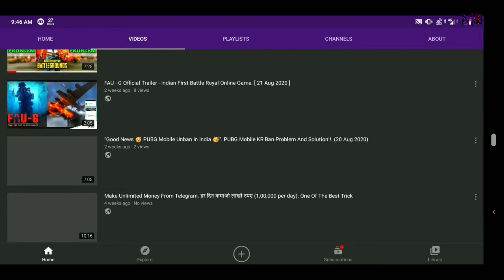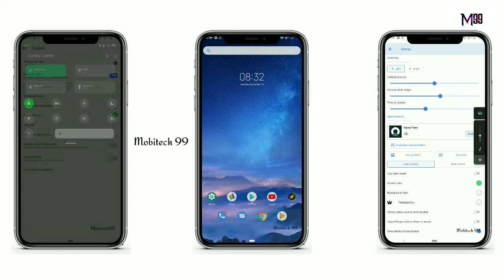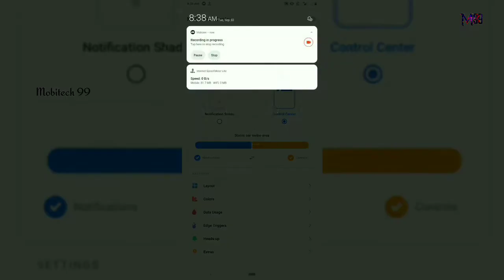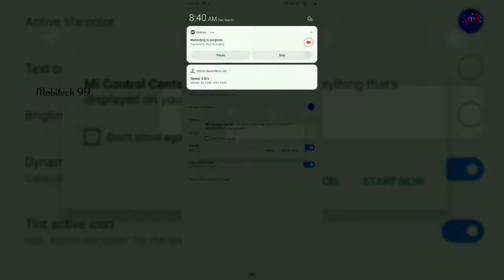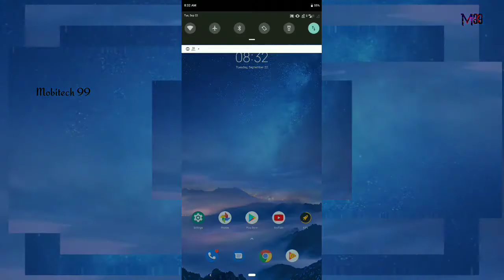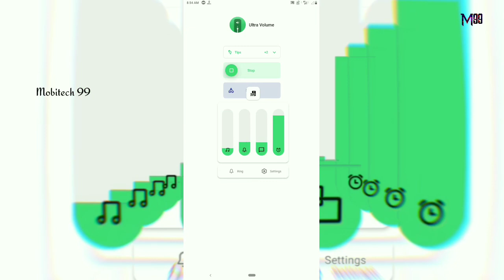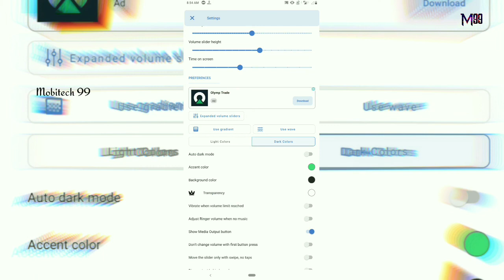Install MIUI 12 in All Xiaomi Devices & Install In Realme, Oppo, Asus, iOS Devices etc. Under 200 MB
“Install MIUI 12 in All Xiaomi Devices & Install In Realme, Oppo, Asus, iOS Devices etc. Under 200 MB” (21 Aug 2020)

Note:-
   Is video ke andar aap logon ko dekhne ko milega ki kis tarike se kisi bhi device (mobile) ke andar MIUI 12 ko install kya ja sakta hai. iske alava yahan per II ya update aap logon ko 200 MB andar mein mil jaenge. Jo Ki sabse badi khas bat hai.

Guys please keep support for more interesting videos 😉❤️